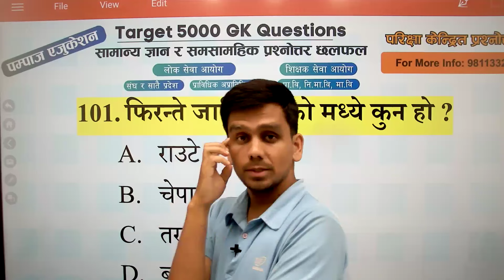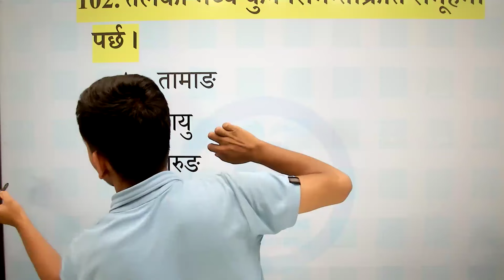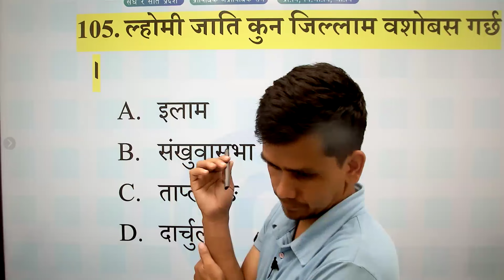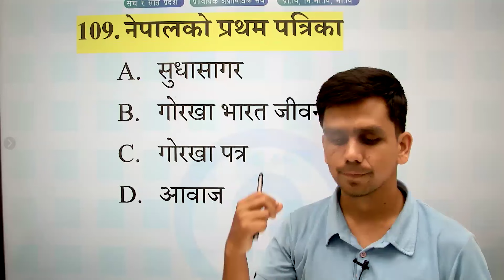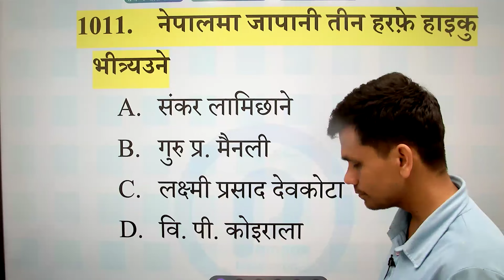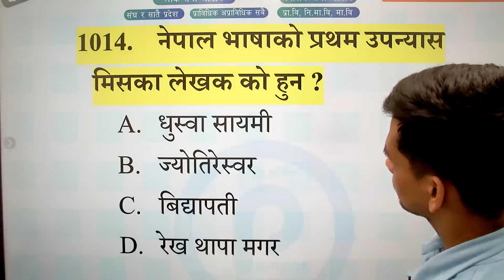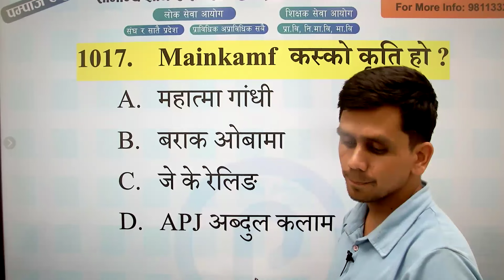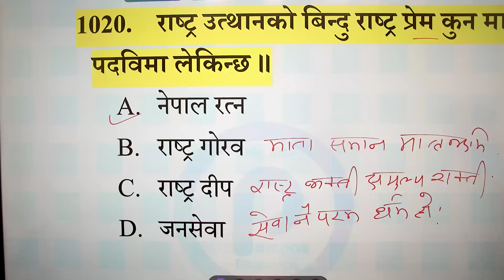Target 5000 GK Questions || 101-120 GK Questions || GK MCQ || Questions Answer Discussion